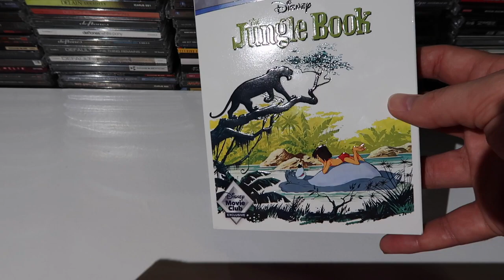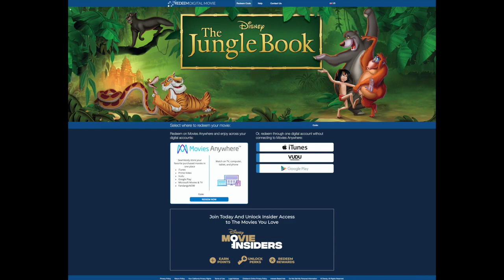el libro de la selva 55 Aniversario Blu ray Disney Movie Club Exclusive Unboxing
aquí os traje un bluray y dvd unboxing del 55 aniversario del libro de la selva, para ustedes.